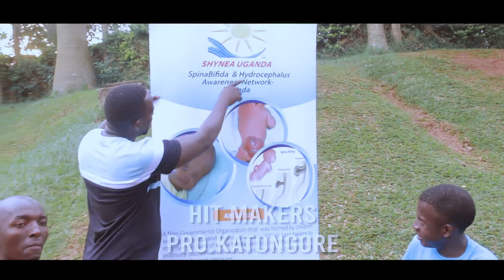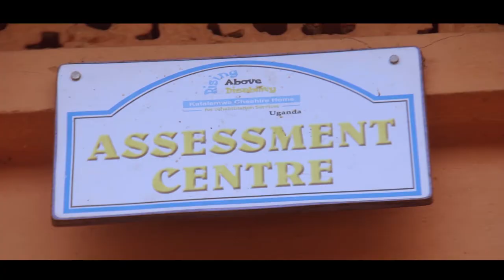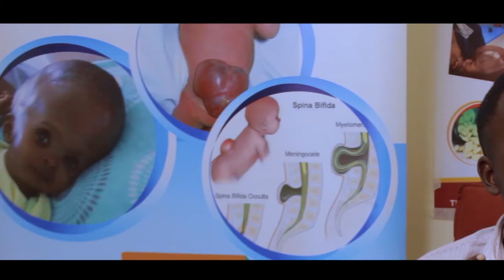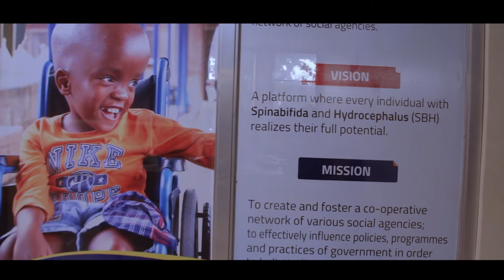NDI MWANA WAMWE (Spina Bifida and Hydrocephalus Association Uganda)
The 'Ndimwana wamwe' (I am your child) is an awareness advocacy song   by persons with spina bifida and Hydrocephalus (SBH) in Uganda. It calls for joint efforts to promotion of full inclusion and participation of SBH persons  and prevention of NTDS. Uganda's SBH prevalence is estimated at 6400 cases per year and therefore a need for multisectoral response to micronutrient deficiency.